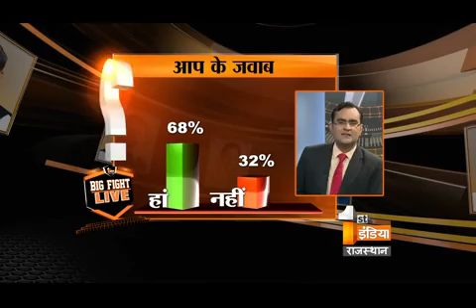Big Fight Live ''Administration reckless towards public problem'' | Part 4 | Thrusday, 5 May 2016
Administration reckless towards public problem

Is administration careless towards public problem ?
Will the administration be alert from the denunciation of CM?
Should officials be answerable to the people's representatives?
Why officers not solve the problem of people on their level?
Will the situation improve after the  conference of SP and collector?

जनसमस्याओं के प्रति प्रशासन लापरवाह

क्या जनसमस्याओं के प्रति प्रशासन लापरवाह है ?
क्या सीएम की फटकार से प्रशासन मुस्तैद होगा?
क्या अफसरों को जनप्रतिनिधियों के लिए जवाबदेह बनना चाहिए?
जनता की समस्याओं को अफसर अपने स्तर पर क्यों नहीं निपटाते हैं?
क्या कलेक्टर एसपी कांफ्रेंस के बाद हालात बदलेंगे?